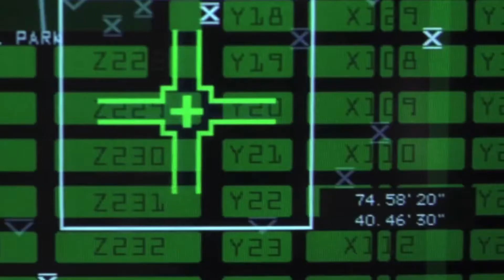The Failure of Godzilla (1998)